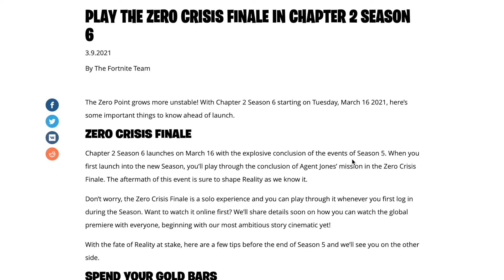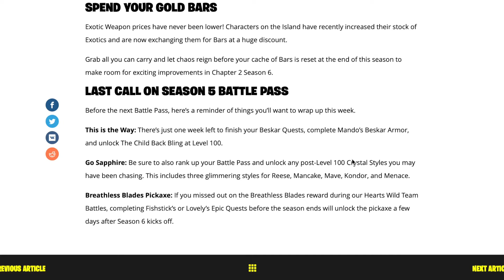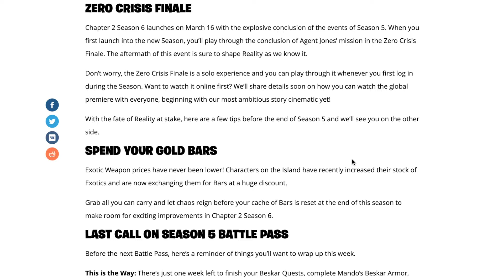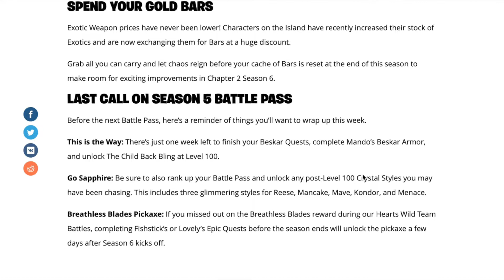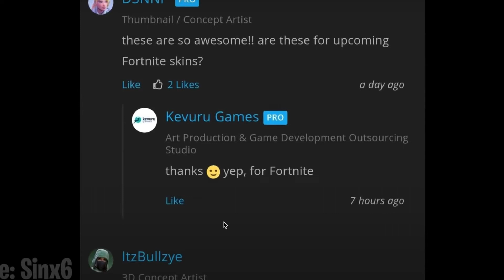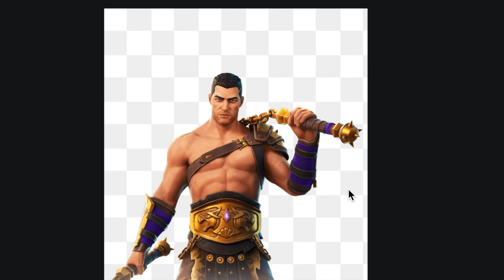Everything You Need to Know for Fortnite Chapter 2 Season 6! (Tips and Guide)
Today We will be talking about Everything you need to Know before Fortnite Chapter 2 Season 6 Begins on March 16! This Guide Includes: Zero Crisis Finale Event Details, Season 6 Concepts and Theories, and More!